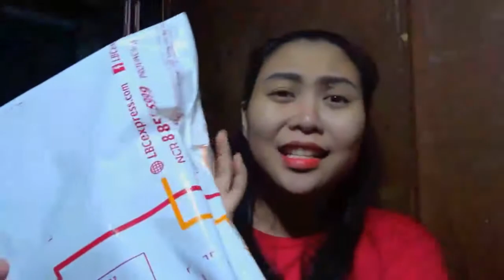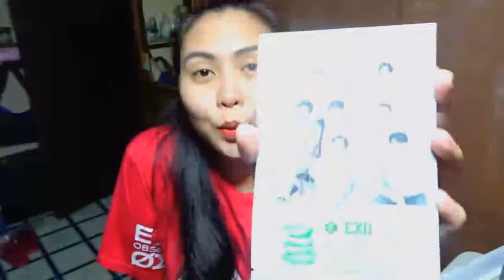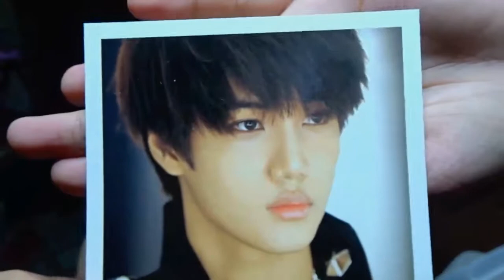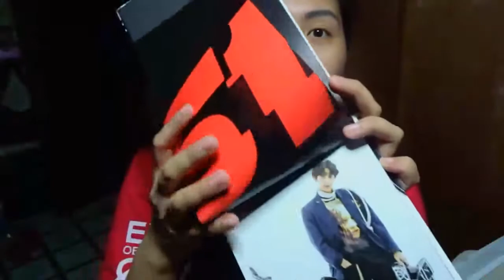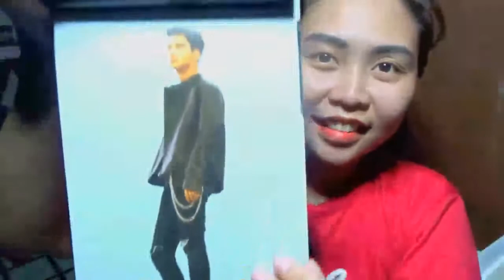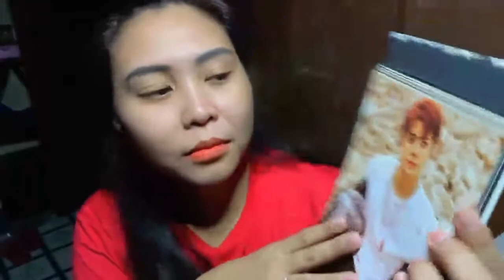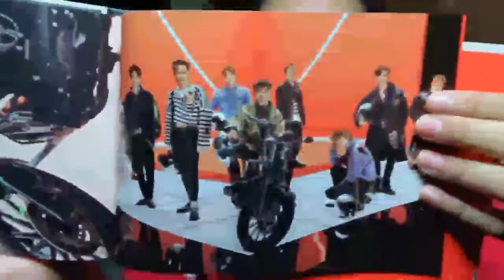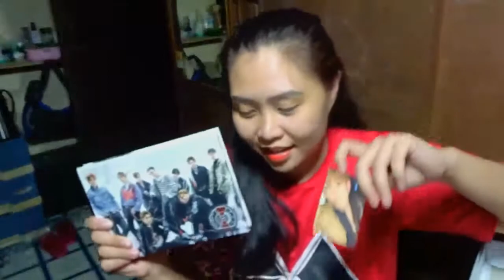UNBOXING - EXO Anniversary Myster Box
Finally my order just arrived! I got this from @Erishoppe in Twitter :)

FAQs:
Age: 28